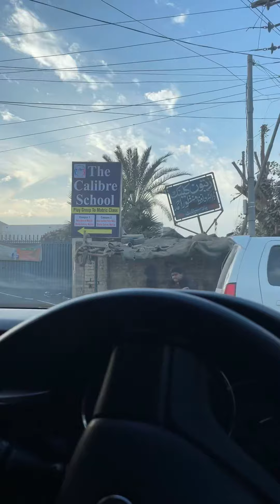5 January 2022